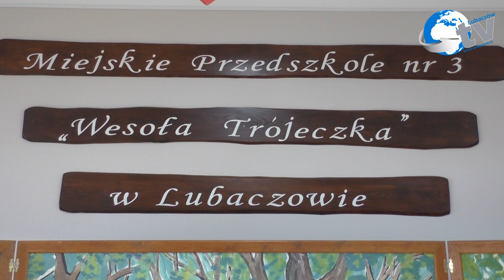Miejskie Przedszkole Nr 3 w Lubaczowie - Witajcie w naszej bajce